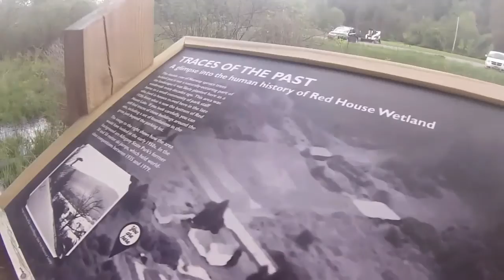Walking Allegany State Park